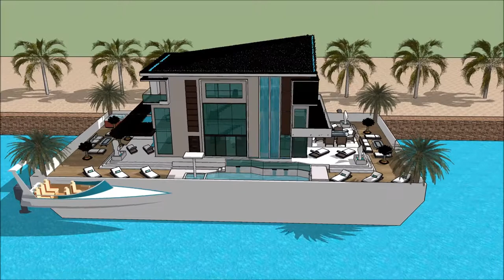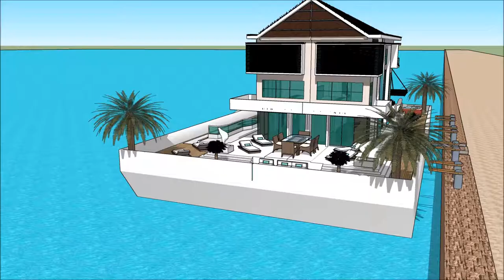House boat in Venice luxury Venice Floating Houses casa galleggiante moderna Milano Build of Italy r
The floating house villa houseboatzania launching an innovative high-end luxury yacht floating house villa mansion home design potentially as a display of exhibition of the House boat in Venice luxury Venice Floating Houses casa galleggiante moderna Milano Build of Italy r.

The collection of the Floating house villa houseboatzania concept of House boat in Venice luxury Venice Floating Houses casa galleggiante moderna Milano Build of Italy r consists of high luxury and architectural art pieces in minimalism combined with living on the waterfront of the harbour.

The floating house villa mansion yacht design has the basis to sustain living with high standards and contemporary structural design - House boat in Venice luxury Venice Floating Houses casa galleggiante moderna Milano Build of Italy r with numerous of prospects for excessive living and celebrating the desire of life worldwide: